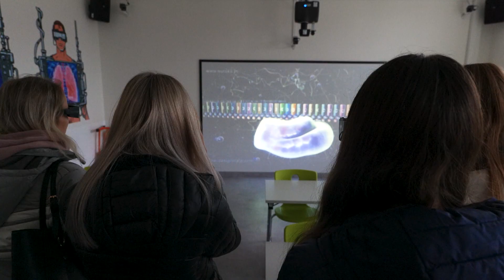Den otevřených dveří 2023 | Zdrávka Trutnov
TADY SE UČÍ (NEJEN) BUDOUCÍ SESTRY aneb Odborné učebny včetně virtuální reality a řadu dalších specialit jsme vám na zdrávce v Trutnově ukázali při dni otevřených dveří. Pokud jste nestihli přijít, rádi vás přivítáme v lednu. A nezapomeňte: zdravotnictví je perspektivní obor!